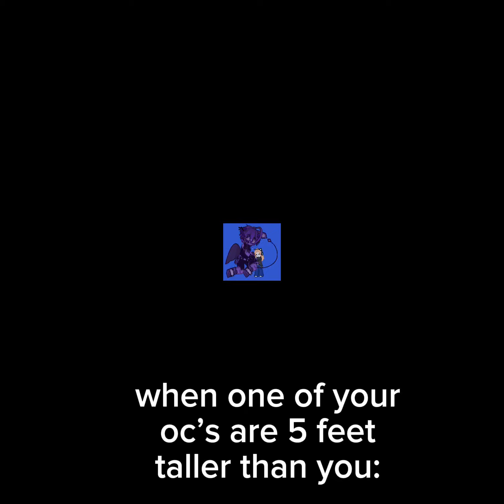This wasn’t the best but I like it still👍